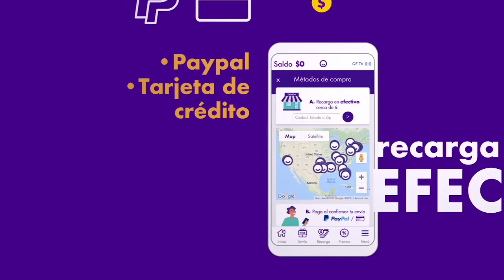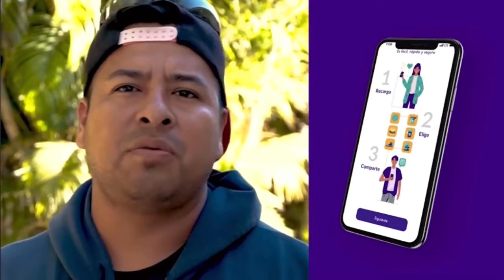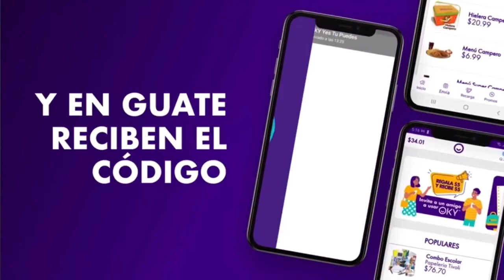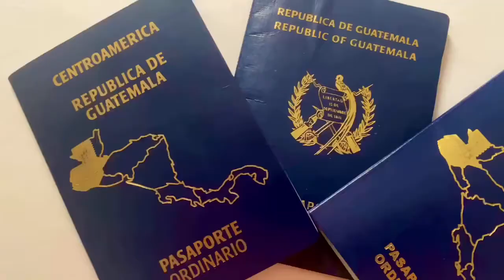Mañanitas Chapinas desde Los Ángeles, episodio 76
Una nueva edición de su programa "Mañanitas Chapinas desde Los Ángeles".